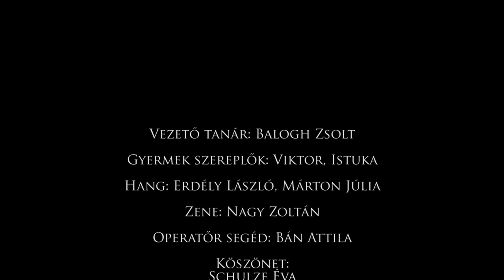Inner Love - Sejtekig Szerelmes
This movie is a new age Oedipus story, where the protagonist, András in his twenties, has always been only the second in his mother's heart after his younger brother. The lack of love has influenced András's whole life. The mother, who lives alone in a rural, crumbly house, suffers from loneliness. After her former surgery, in which she lost half of her breast, she thinks her femininity vanished. András has been living away from her mother for a long time. He decided to go back to his mother to finally fill in the empty space inside himself with the never acquired love of the mother. Based on the novel of Tamás Jónás.

Honors and Awards:
2012 - 6TH FFEST International Student Film Festival, Romania - Special Award
2012 - Eszterházy Film Festival, Hungary - 3. Prize
2012 - Official Selection of Transilvania International Film Festival, Romania